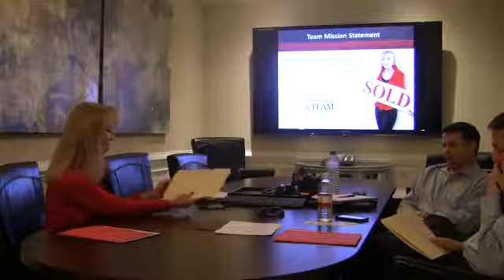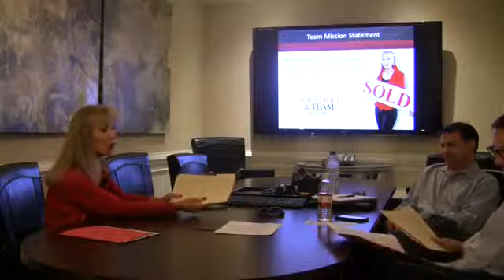Front of Folder